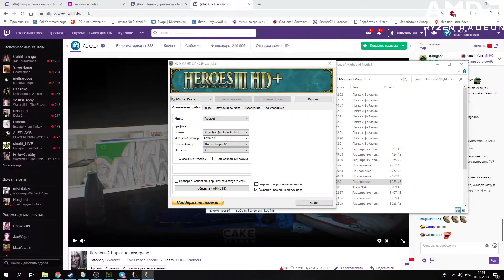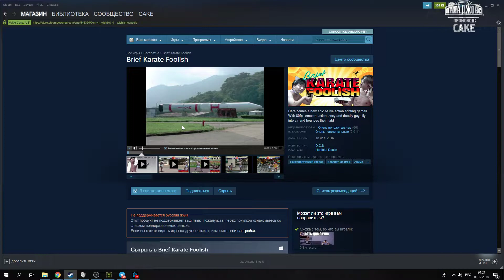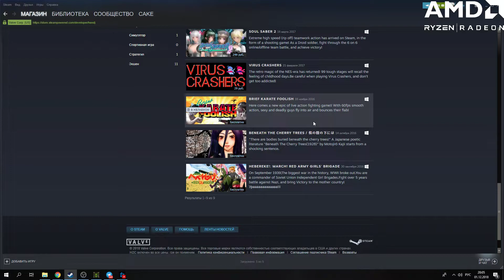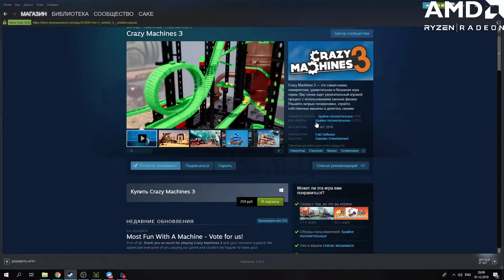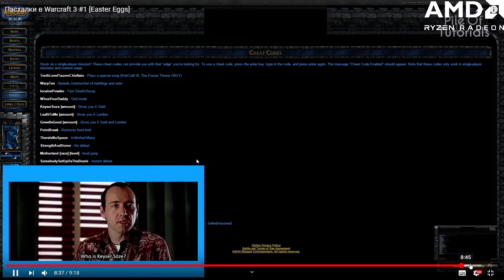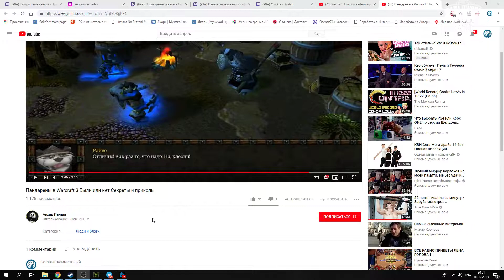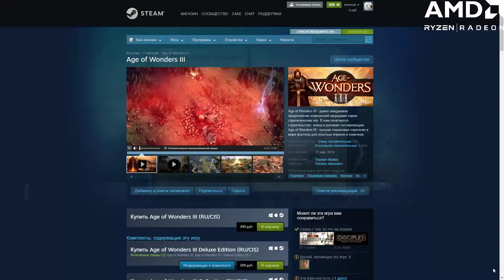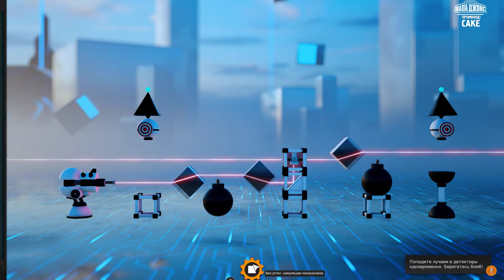c_a_k_e-01.12.2018 | WarCraft III - Crazy Machines 3